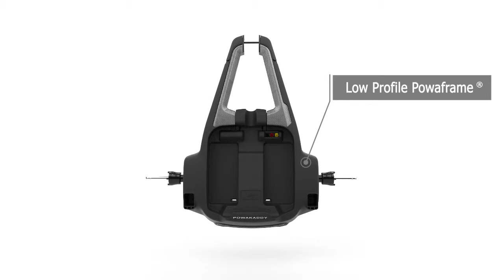2019 Powakaddy FW7s Golf Trolley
The 2019 Powakaddy FW7s Golf Trolley now available at golfsupport.com